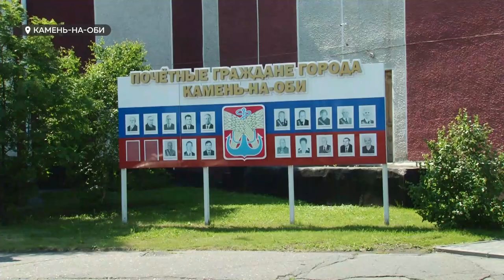Скандал в Камне-на-Оби: депутаты отказались назначать главу района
Каменские депутаты отказались наделять полномочиями главы Евгению Гордиенко, которая долгое время является единственным заместителем главы района. О ситуации в скандальном муниципалитете теперь будут докладывать лично губернатору, т.к. теперь Камень-на-Оби окончательно зашёл в политический тупик.